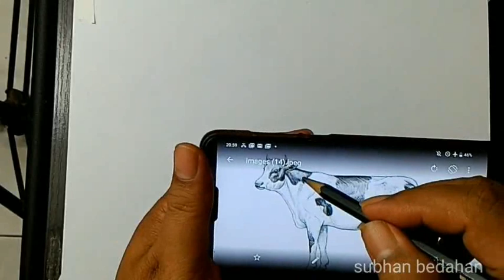Materi Seni Budaya kels 7 Semester 1 MENGGAMBAR FAUNA SAPI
Menggambar Fauna adalah bagian dari KD Menggambar Flora, Fauna, alam benda, manusia dan Geometris. Pada kesempatan ini siswa diminta menggambar Fauna dengan teknik menentukan bentuk dasar sampai arsir. dalam prakteknya siswa silakan menggambar Fauna yang lain yang penting mengikuti kaidah dan prosedur menggambar agar mudah